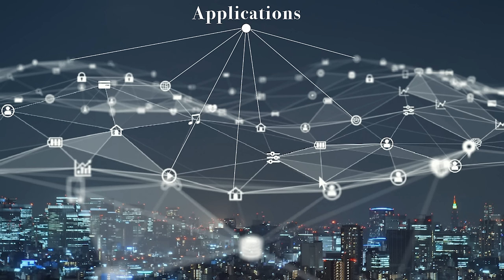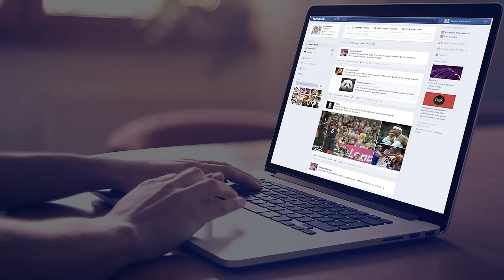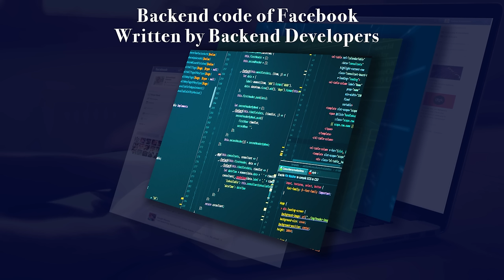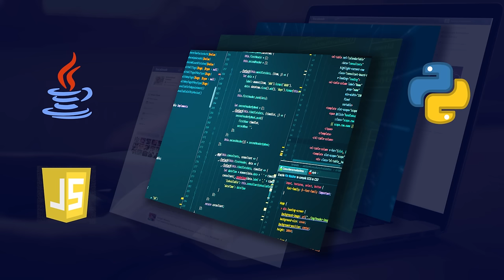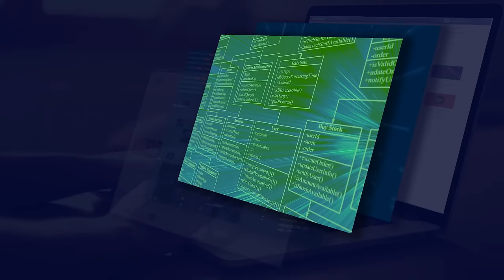አዲስ ጀማሪዎች መምረጥ ያለባችሁ የቴክኖሎጂ ፊልዶች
ለቴክኖሎጂ ፊልድ ጀማሪ ከሆናችሁና የትኛውን የቴክኖሎጂ ፊልድ ብታጠኑ የተሻለ የስኬት እድል እንደሚኖራችሁ ግላጽ ላልሆነላችሁ ሰዎች፣ አማራጮቻችሁን ለመጠቆም የተሰራ ቪድዮ